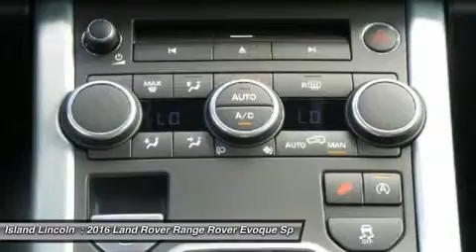2016 Land Rover Range Rover Evoque L160008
2016 LAND ROVER RANGE ROVER EVOQUE Merritt Island,
Stock# L160008

Island Lincoln
1850 East Merritt Island Cswy

Don't miss this Certified 2016 Land Rover. Make a great choice today with this must-have car. Learn more about this car by contacting the dealership today and complete your driving dreams.